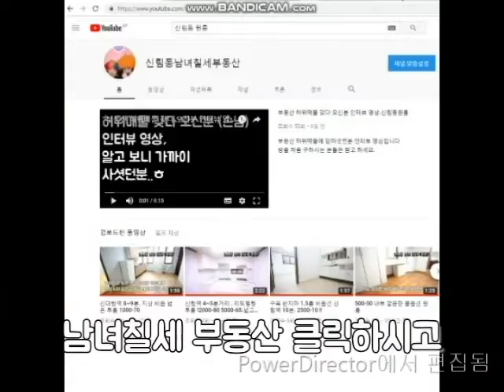신림역원룸 7~800M 거리 지상층 2000-25 조율가능